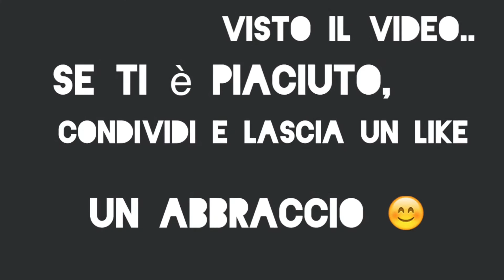Street magic: magia con le carte all'autodromo del Mugello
Per questo video voglio ringraziare tutto lo staff della San Carlo, dai piloti ai collaboratori, dai meccanici a Paolo Simoncelli che hanno reso possibile questa giornata.. grazie di tutto❤️